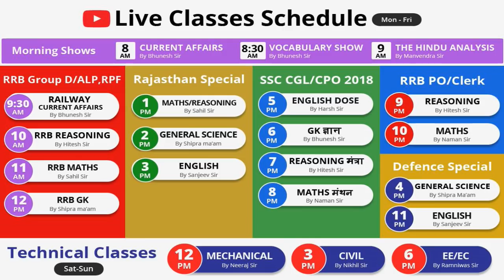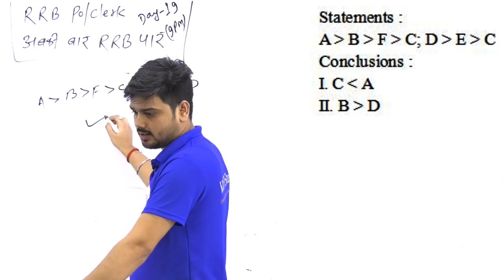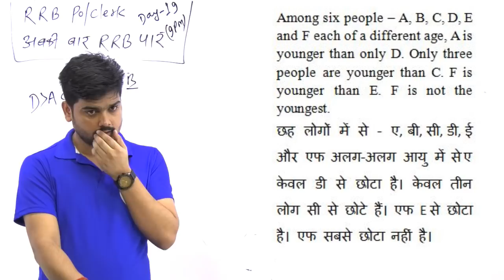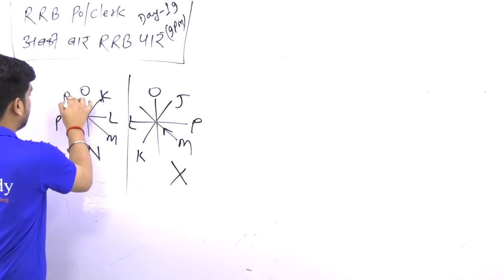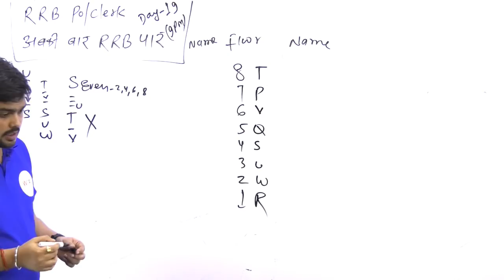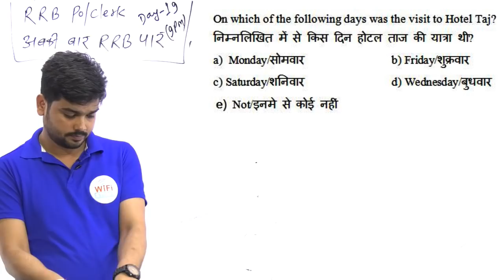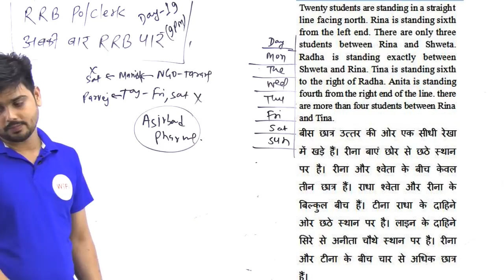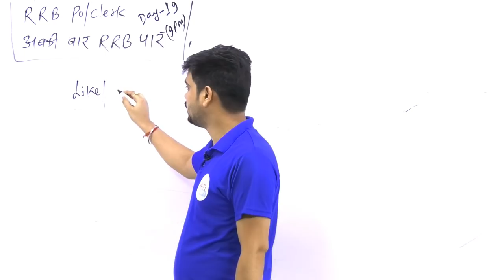9:00 PM - RRB PO/Clerk Reasoning by Hitesh Sir | Mock Test (Top Expected Question) | Day # 19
9:00 PM - RRB PO/Clerk Reasoning by Hitesh Sir | Mock Test (Top Expected Question) | Day # 19

8 AM - Current Affairs by Bhunesh Sir
8:30 AM - Vocab by Bhunesh Sir
9 AM - The Hindu Analysis by Manvendra Sir

Railway Crash Course:
9:30 AM - Railway Current Affairs by Bhunesh Sir
10 AM - RRB Reasoning by Hitesh Sir
11 AM - RRB Maths by Sahil Sir
12 PM - RRB GK by New Faculty

Rajasthan LDC:
1 PM - Maths/Reasoning by Sahil Sir
2 PM - GS by New Faculty
3 PM - English by Sanjeev Sir

SSC:
5 PM - English by Harsh Sir
6 PM - GK by New Faculty
7 PM - Reasoning by Hitesh Sir
8 PM - Maths by Naman Sir

RRB PO/Clerk:
9 PM - Reasoning by Hitesh Sir
10 PM - Maths by Naman Sir

Defence Special:
4 PM - GS by New Faculty
11 PM - English by Sanjeev Sir

Technical Classes (Sat-Sun):
12 PM to 3 PM - Mechanical
3 PM to 6 PM - Civil
6 PM to 9 PM - EE/EC